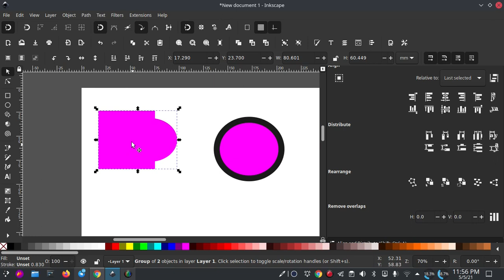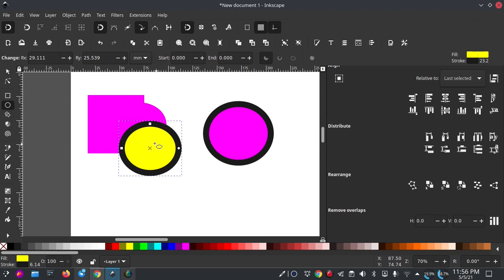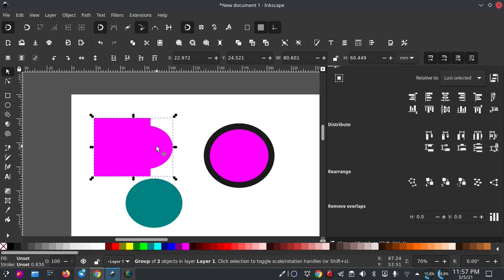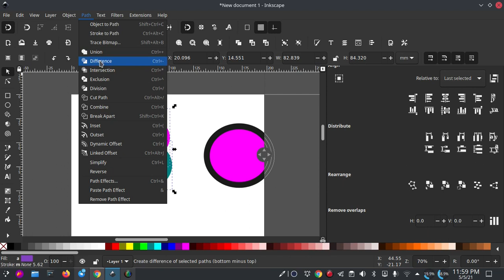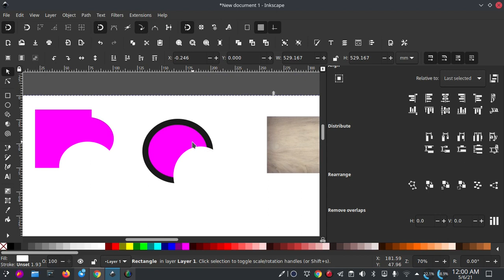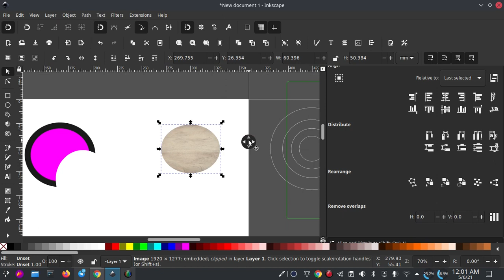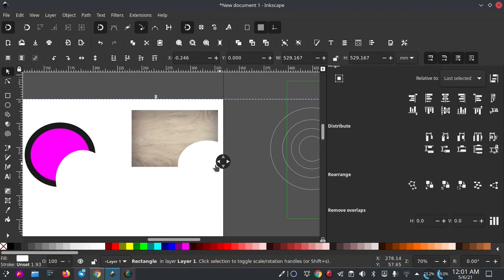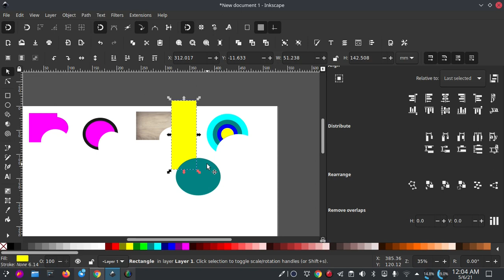Alasan Object tidak bisa dipotong di Inkscape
Mungkin diantara kita pernah ngalamin dmna object tidak bisa di potong. nah ini mungkin cara yang tepat untuk penyelesaiannya

sumber gambar thumbnail: image: Freepik.com